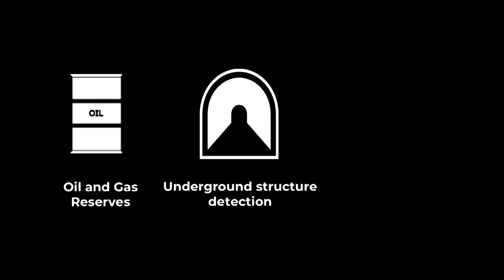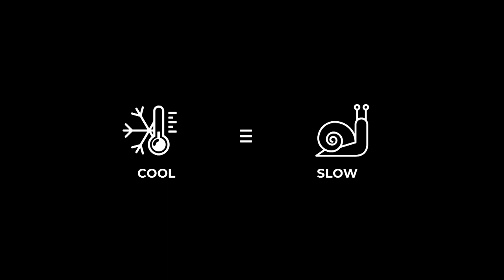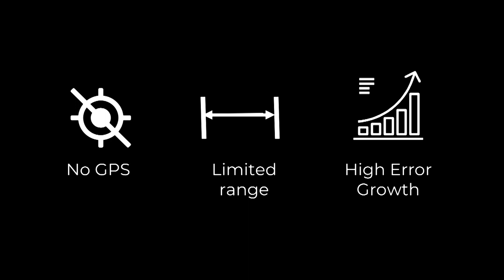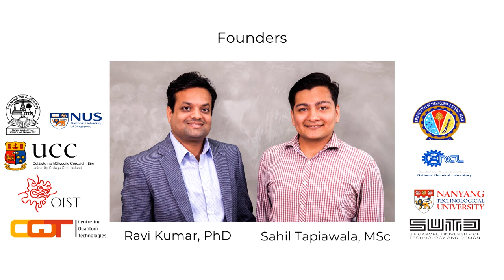Atomionics – EFSG3 Investor Day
On 17th July 2018, EF held its third investor day in Singapore, featuring 23 remarkable companies. Atomionics is building the next-generation atomic sensing technology for navigation and exploration.